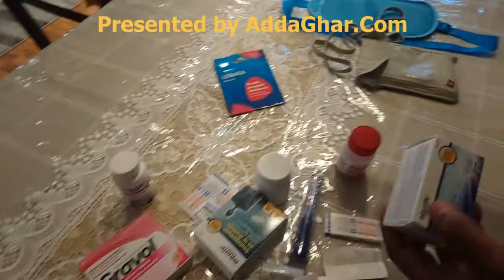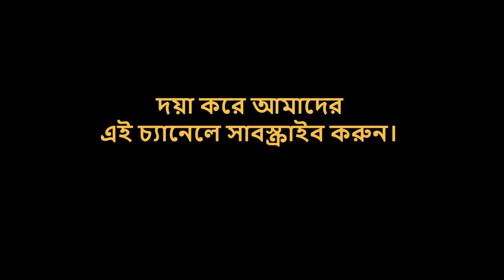Travel Tips: বিদেশে ভ্রমণের সময় যা নিয়ে গেলে ভ্রমণ অনেক সহজ হয়ে যাবে। bangladeshi canadian vlog.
Travel Tips.  বিদেশে ভ্রমণের সময় যা নিয়ে গেলে ভ্রমণ অনেক সহজ হয়ে যাবে। এই ভিডিওতে আমি দেখিয়াছি কি কি বিদেশ ভ্রমণের সময় যা সাথে নিয়ে গেলে ভ্রমণ অনেক সহজ হয়ে যাবে। Traveling abroad will be much easier if you take some items as shown in this video with you. It is a bangladeshi canadian vlog.